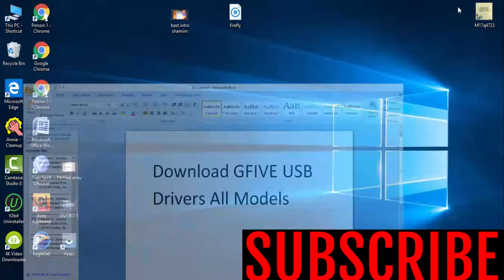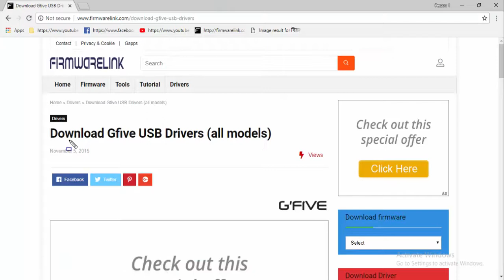Download GFIVE USB Drivers All Models